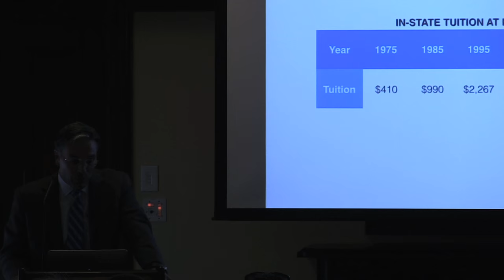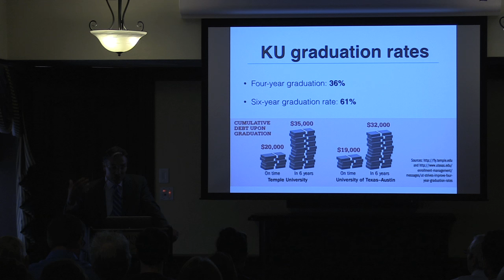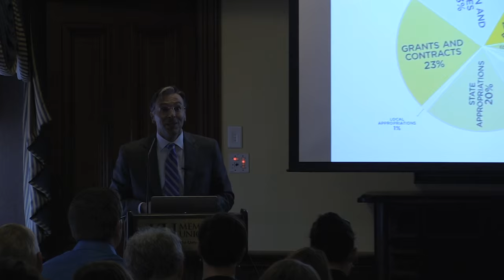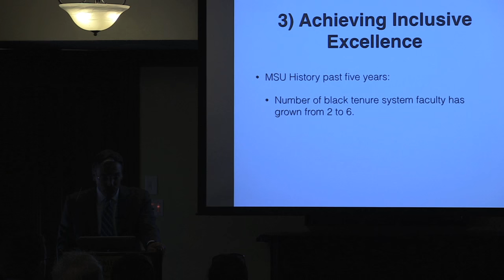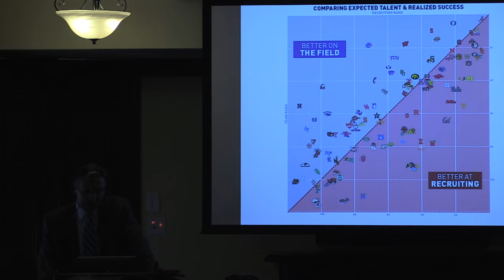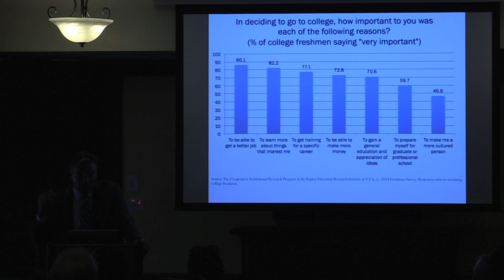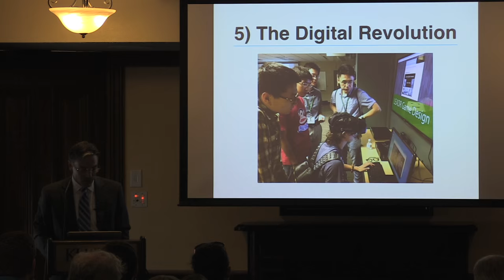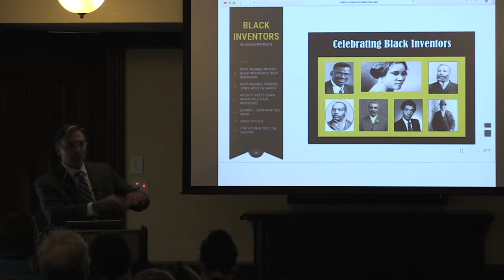Hawthorne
Walter Hawthorne, candidate for Dean of the CLAS.